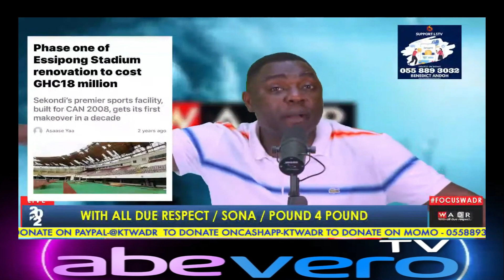BŔÊÀĶINĞ❗E$$ipong stadium current state very Bad! Kevin Taylor fires 🔥 🔥🔥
Kevin Taylor fires more on  Loud Silence TV.  Below are LoudSilence TV channel links